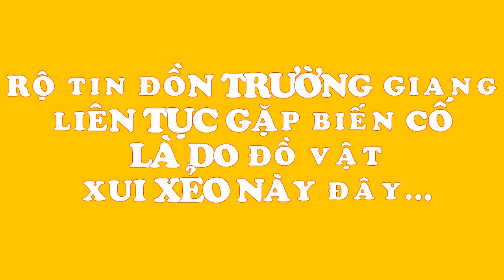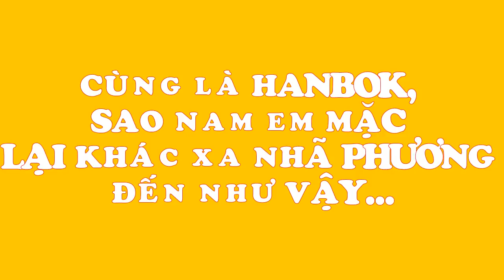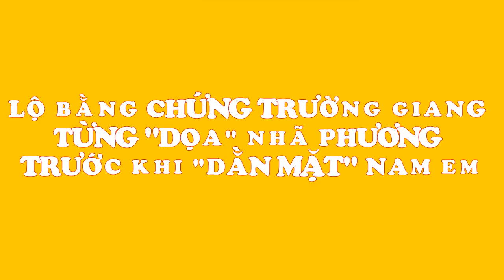RỘ tin đồn Trường Giang liên tục gặp biến cố là do đồ vật xui xẻo này đây...